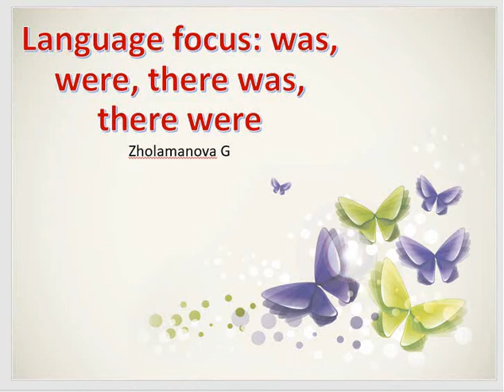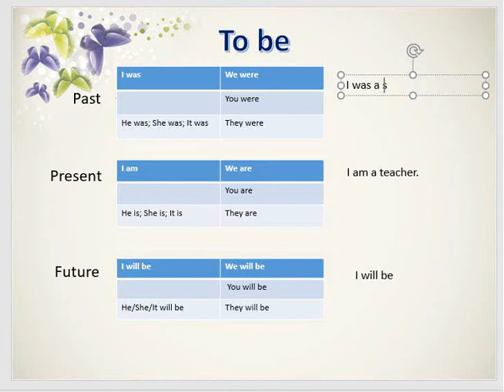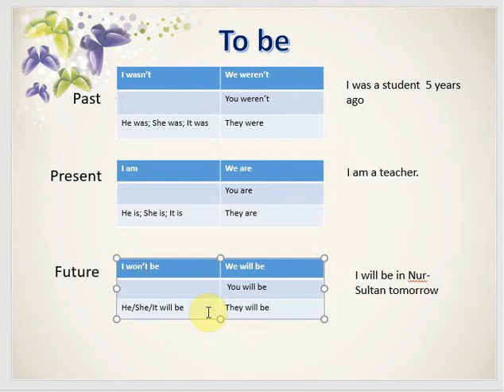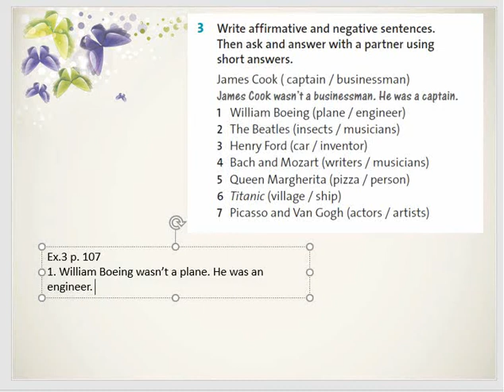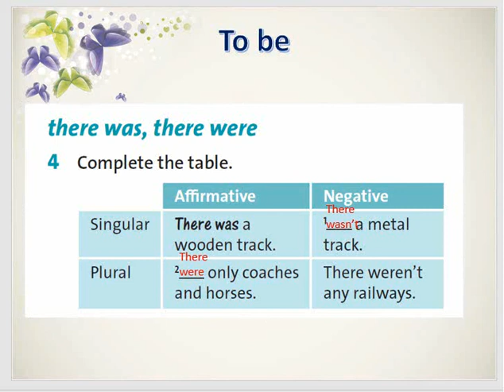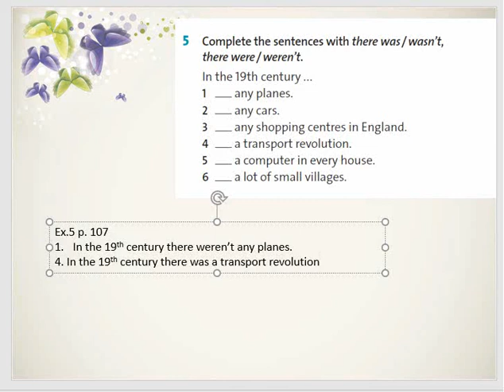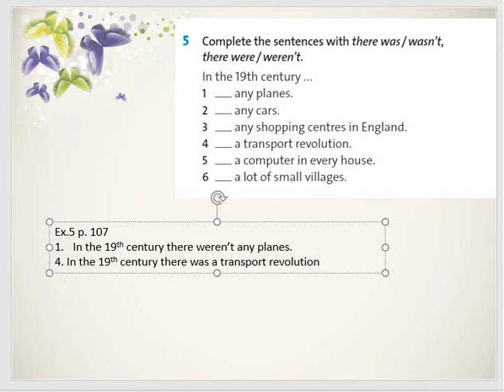There was/There were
6 мамыр Жоламанова Г